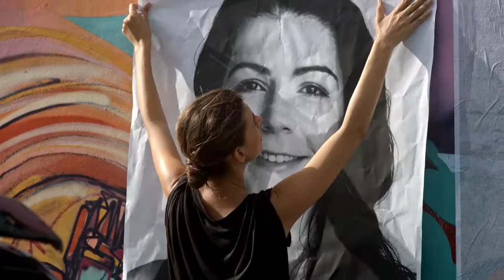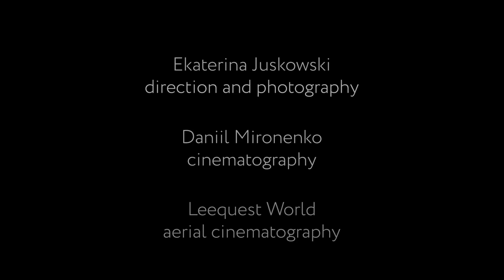Miami Girls Foundation Manifesto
Miami is the only major American city founded by a woman.

Over the past 30 years the city has transformed from a mere tourist destination into a top-tier global city. Despite that transformation, the general perception remains in the beach-and-beauty mode of decades back. Miami women have to contend with the strongest negative misconceptions created by the hypersexualized image of “Miami girls” popularized by the media and perpetuated as public opinion.

We want to tell the story of our city. Through the women who built it. The women who shape it. The women who lead it. The women who identify issues that matter and challenge the status quo. We are intergenerational and intersectional. We are every race. Every religion. Every neighborhood. And income level. And sector. Our Miami is strong. It is beautiful. It is diverse. And it is female.

This video was produced by Miami Girls Foundation with support from John S. and James Knight Foundation.

Direction and photography: Ekaterina Juskowski
Cinematography: Daniil Mironenko
Aerial cinematography: Leequest World
Ibeji.co Production

Rebekah Monson |WhereBy.Us
Rebecca Fishman- Lipsey |Radical Partners
Marcia Olivo |Miami Workers Center
Alana Greer | Community Justice Project
Cristina Mas |The Underline
Ruth Shack | Miami Foundation
Leigh-Ann Buchanan |The Venture Café
Elizabeth Ortiz, Maria Hechavarria, Fabiola Fils-Aime |Genius Project youth STEM program winners.
Kellie Tigertail | Member Of Seminole Tribe, Indigenous Activist
Mena Jagannath | Community Justice Project
Jasmen Rogers |SEIU
Lutze Segu |Femme Agenda
Florencia Jimenez-Marcos |The Colony Theater
Jonel Edwards | Dream Defenders
Natalia Martinez- Kalinina | CIC Miami
Carolina Pina | WinLab Miami
Maya Ibars | Women and Girls Initiate